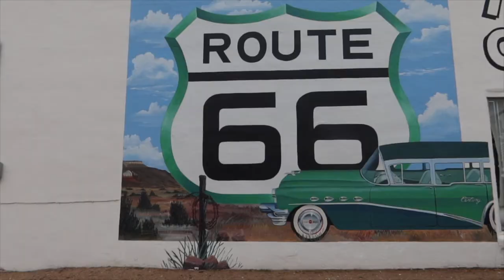Grand Canyon/Sedona Road: Part 2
GRAND CANYON & SEDONA: Road Trip, Part 2
Follow The Marriage Adventure on our family road trip out west.